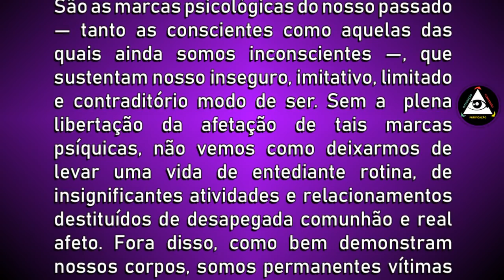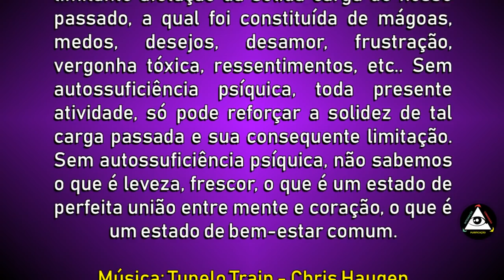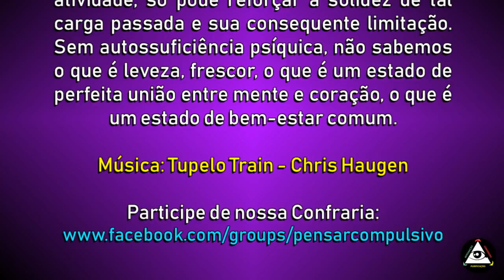Sobre a ânsia pela autossuficiência psíquica e a percepção relâmpago